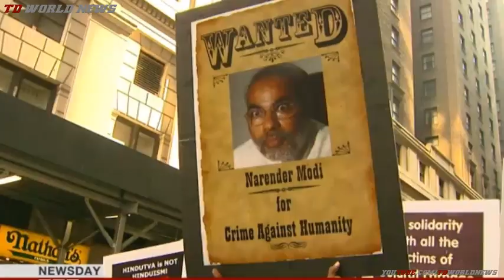Madison Square Garden gig for India's Modi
President Obama is to welcome India's Prime Minister Narendra Modi to the White House on Monday.

Mr Modi was given a warm welcome by thousands of Indian-Americans at Madison Square Garden in New York on Sunday.

He told the excited crowd that the 21st Century could well belong to India.

The BBC's Nick Bryant reports.